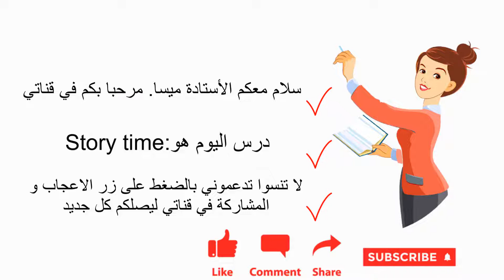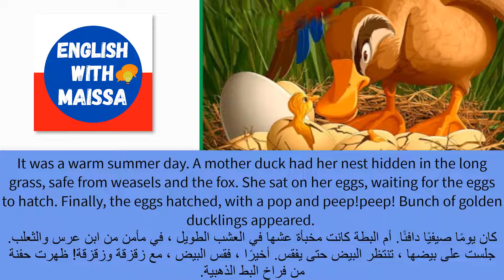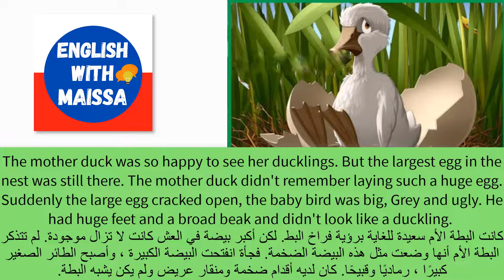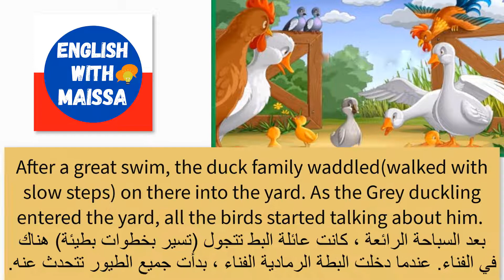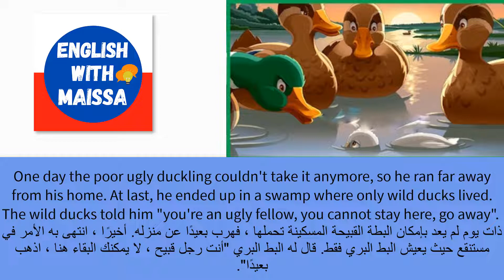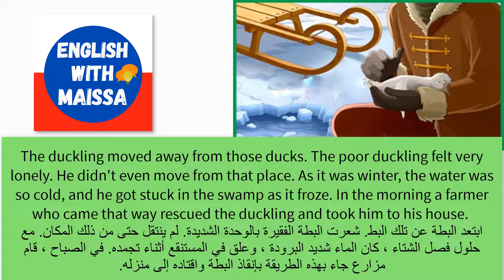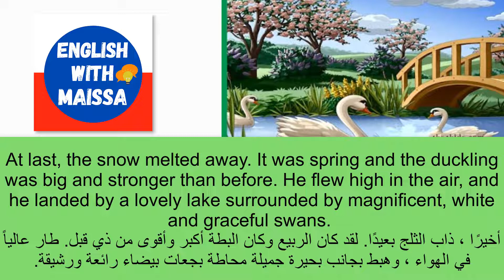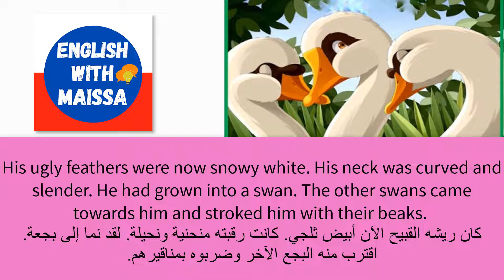قصة البطة l قصص إنجليزية مترجمة للعربية بالصوت والصورة | English Stories, Fairy tales The ugly duck